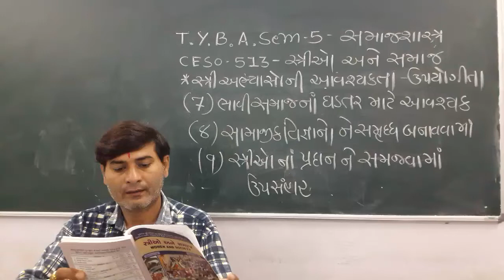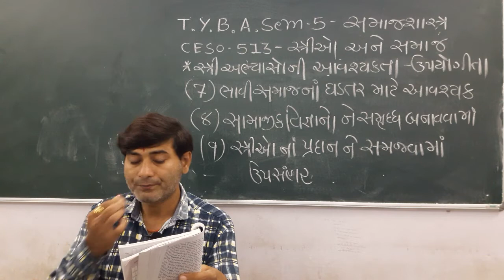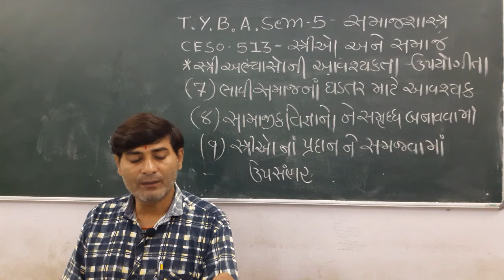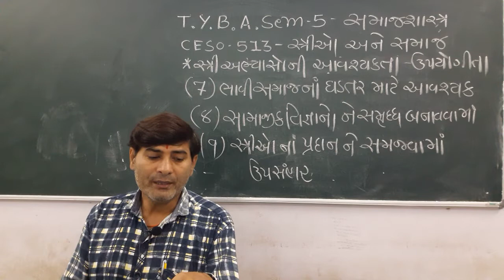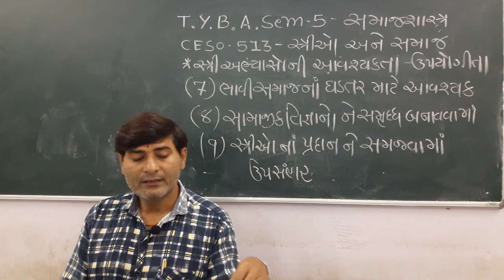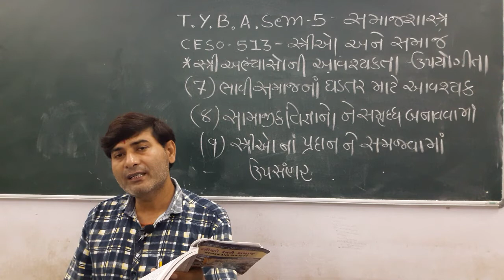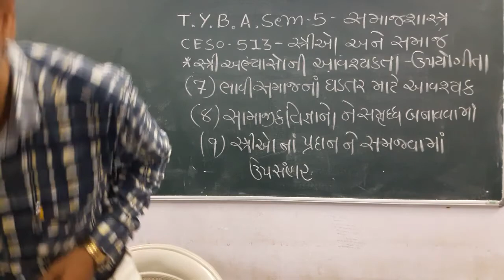T.Y.B.A.SEM-5 - SOCIOLOGY - CESO-513